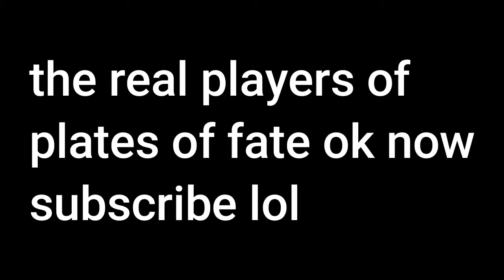The players of plates of fate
finding the less skilled and strange people in plates of fate and see what they do